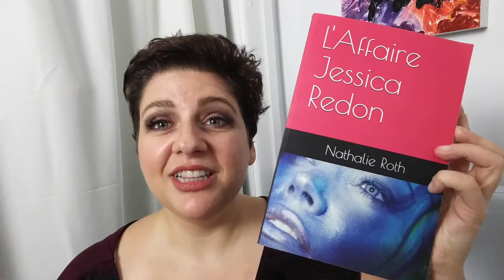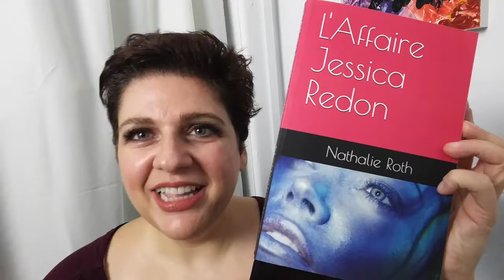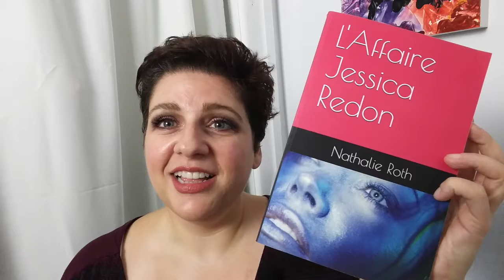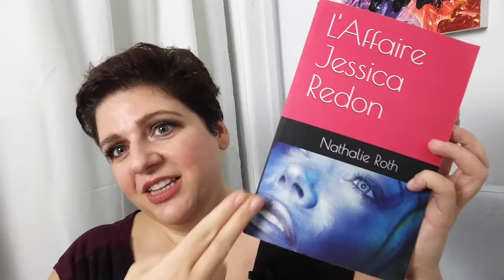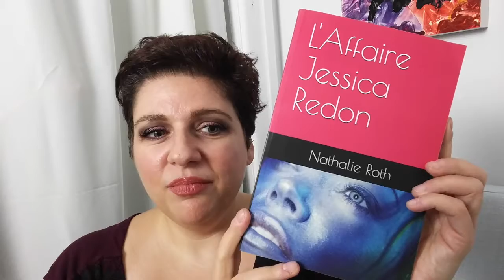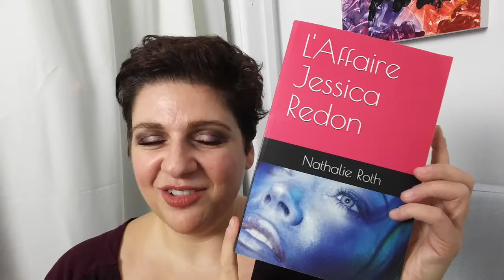L'AFFAIRE JESSICA REDON - A GRIPPING THRILLER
A FASCINATING, GRIPPING THRILLER, FULL OF SUSPENSE, QUESTIONS AND WICKED TWISTS UNTIL THE VERY END (which you won't see coming!).
Hi Everyone! I'm not just a blogger here on BookTube, today i present you my debut novel: L'Affaire Jessica Redon. You wanna know more about this story that i love so much? Check out the video.

Interested at doing a buddy read with me (the author) for this book? I will be with you all along your reading, helping you.

Where to find my novel:

Happy buddy reading and discovery Reading
Nathalie